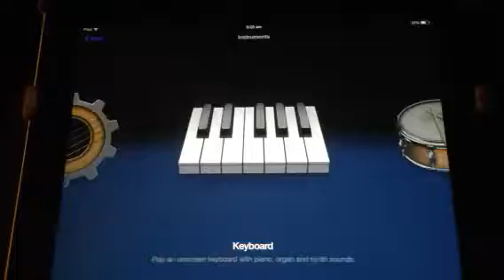iPad Ding Dong Channel 10 Chill Pad